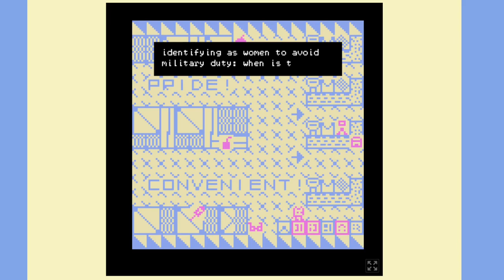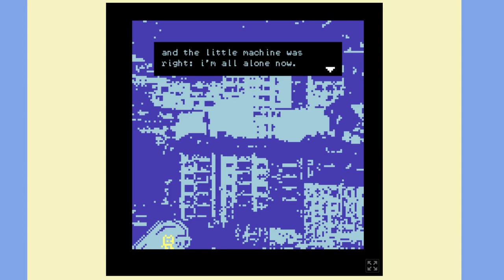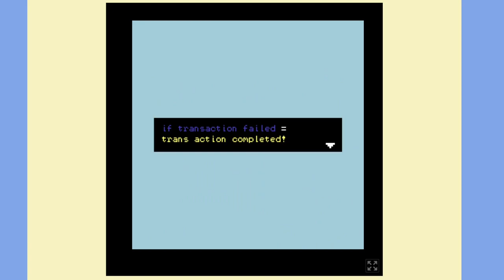transaction failed - [Full Playthrough]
transaction failed is a bitsy browser game walking sim by  rileylessthan9/riley9/shinxc (@rileylessthan9) for Ludum Dare 50.

A story about being queer in a capitalistic world. A story about escaping a convenience store. (where you can only trust the employees.) A story about yellow. About its past, present and future. Try to find an exit or the store will close down and you will be forever alone!